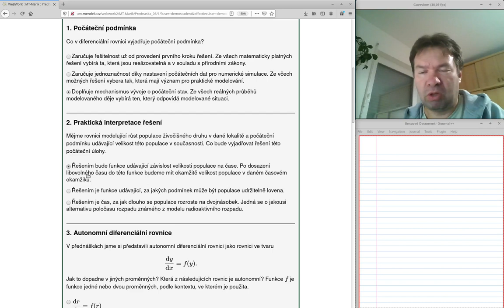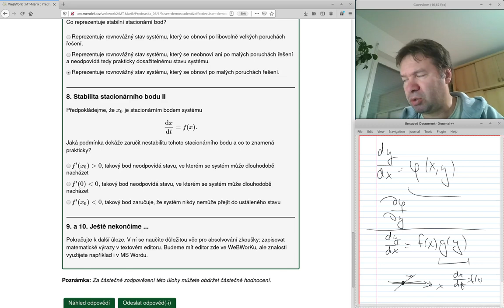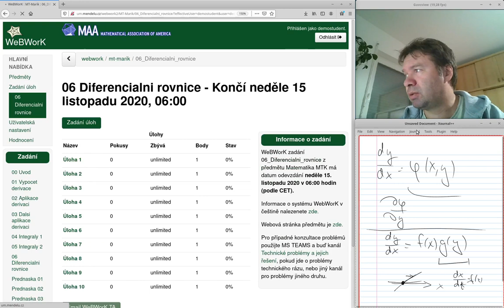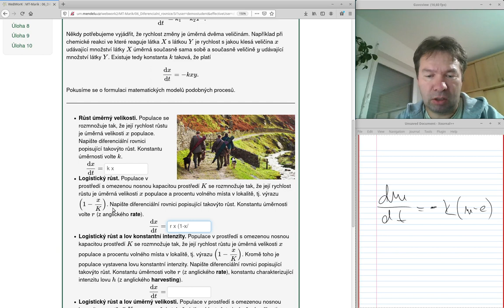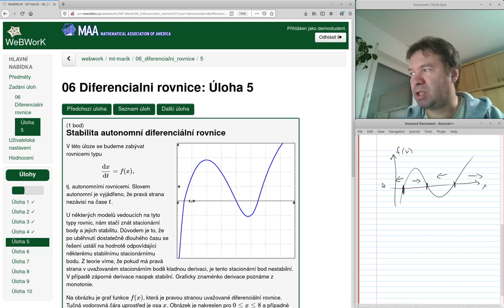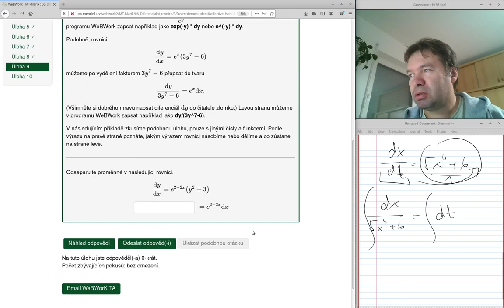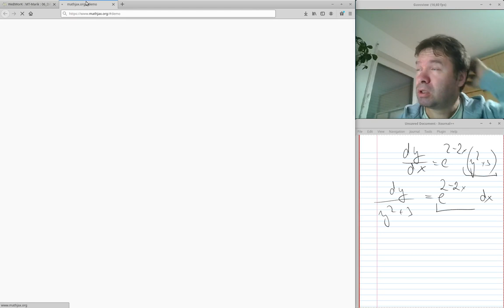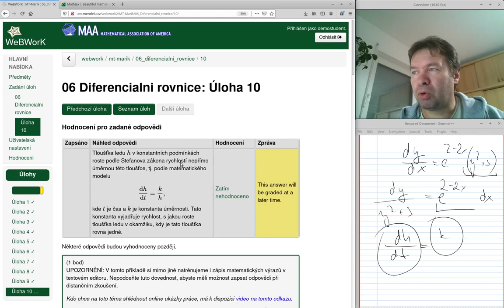MTK WeBWorK 06